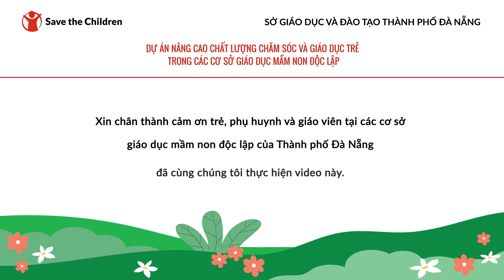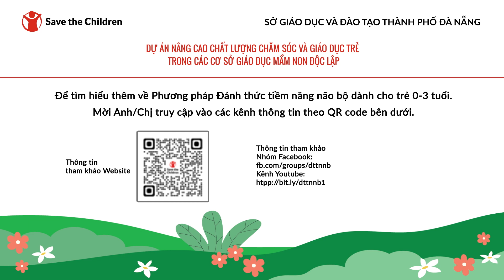Trò chơi: Các bộ phận trên cơ thể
Video hướng dẫn trò chơi dành cho người chăm sóc trẻ thuộc Bộ tài liệu Đánh thức Tiềm năng não bộ cho trẻ 0 – 3 tuổi do Tổ chức Cứu trợ Trẻ em phát triển.

Phương pháp Đánh thức tiềm năng não bộ (PPĐTTNNB) là một phương pháp hỗ trợ người chăm sóc trẻ (NCST) thực hành kỹ năng chăm sóc đáp ứng và hỗ trợ phát triển về giáo dục và sức khỏe cho trẻ từ 0-3 tuổi để trẻ phát huy hết khả năng phát triển của mình. Qua phương pháp ĐTTNNB, NCST và giáo viên sẽ được hướng dẫn và áp dụng các thông tin về:

- Chăm sóc đáp ứng: Là cách người chăm sóc trẻ phản hồi một cách nhất quán và phù hợp với các tín hiệu, nhu cầu của trẻ. Qua đó, người chăm sóc trẻ và trẻ thể hiện mối quan hệ xã hội, tình cảm và xây dựng lòng tin, tôn trọng trong giao tiếp.

- Hỗ trợ phát triển: Là cách thúc đẩy quá trình học hỏi của trẻ nhỏ thông qua khám phá, trải nghiệm với môi trường xung quanh và tương tác với người chăm sóc trẻ. Chất lượng và tần suất tương tác quyết định số liên kết của các nơ-ron thần kinh, từ đó ảnh hưởng đến sự phát triển não bộ của trẻ.